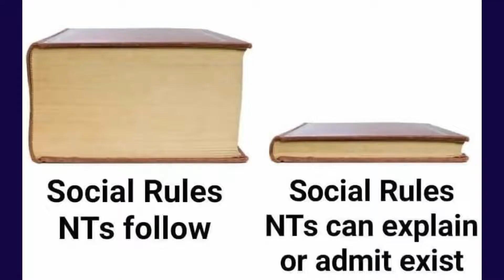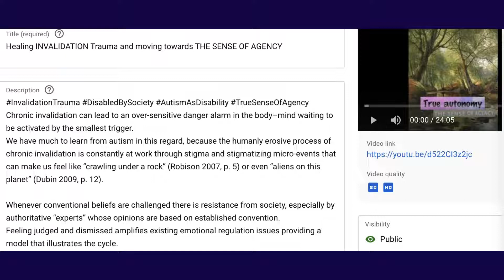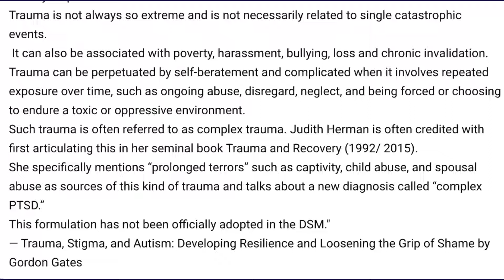NAILED IT - WHY NEURODIVERGENT PEOPLE REALLY STRUGGLE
Have been saying this this in a very long time, it is THE ENVIRONMENT, stupid.
The societal cage, the intolerance of people being different.
THAT is the issue that causes stress and additional Invalidation trauma.
As a result, we self-isolate, we hide, so we are left alone.
But we have too much empathy, not a lack of.